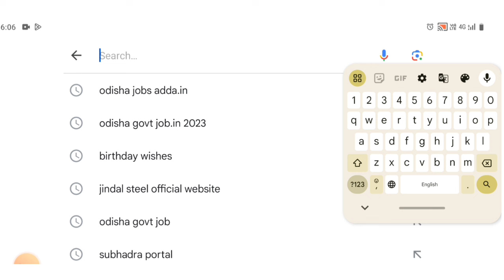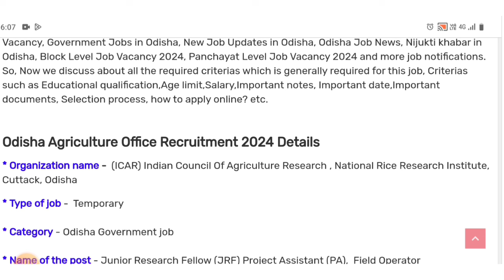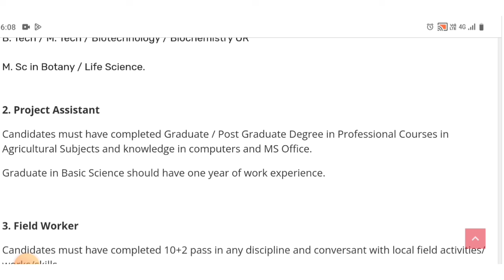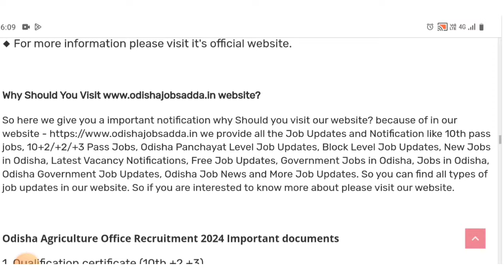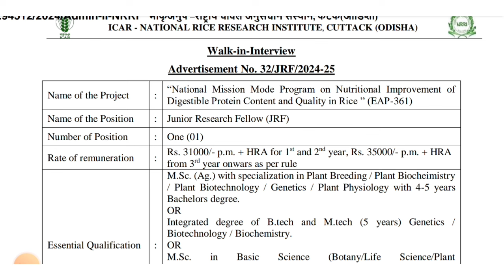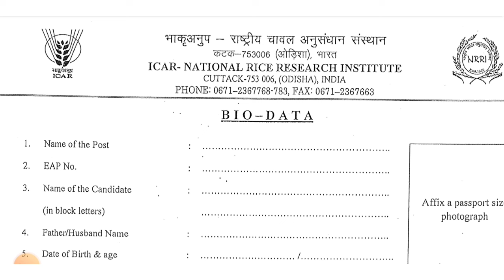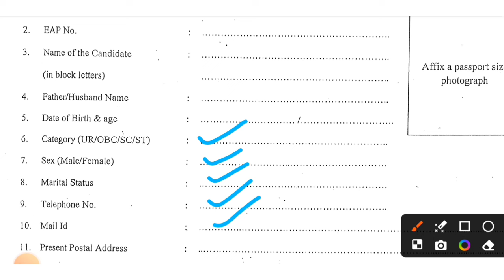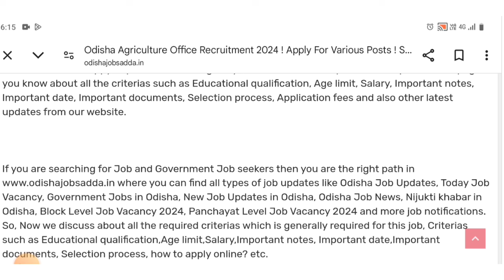Odisha Agriculture Office Recruitment 2024 ! 10+2 Pass Apply Now ! Salary 37,000/- PM ! Odisha Jobs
Odisha Agriculture Office Recruitment 2024// Govt Job Vacancy//Odisha Government Job Vacancy 2024//Today's Govt Free Job Alert 2024

Topic Covered:
1.odisha postal jobs 2024
2.postal job vacancy 2024
3.Free job alert
4.Odisha job alert
5.job vacancy 2024 odisha
6.panchayat level jobs
7.Block level jobs in odisha
8.odisha post office requirement 2024
9.Primary Teacher Requirement 2024
10.Tata power job 2024
11.Aadhar card job requirement 2024
12.Latest Government jobs